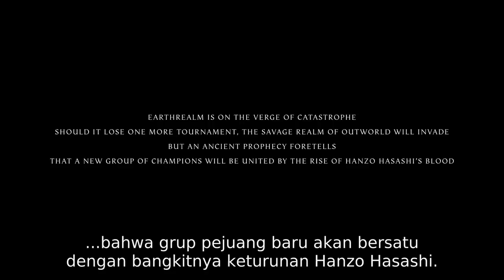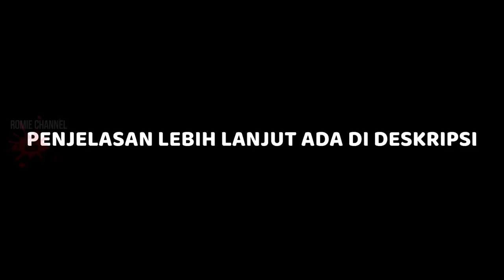BANGKIT DARI NERAKA UNTUK BALAS DENDAM || ALUR CERITA FILM M0RT4L K0MB4T 2021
Penjelasan lengkapnya check disini aja ya